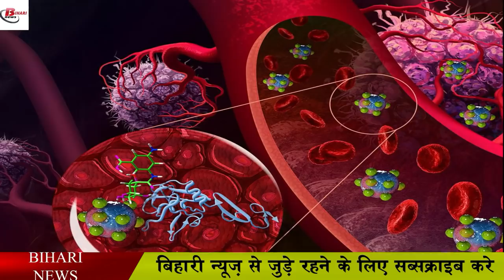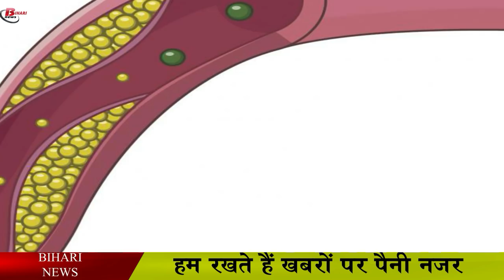बाकला में ये गुण सुनकर यकीन नहीं होगा.Queer Vegetables benefits and significance.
Do not know how many types of green vegetables are there all over the world. Humsabo will not even know about how many, there is one among them, there is also Fava beans i.e. Bankla. In today's video, I will tell you what is Fava Beans and what are its benefits.

 Bankala is a type of beans, also known as fava beans, is eaten as a vegetable. It contains many essential nutrients like protein, fiber and vitamin A, which can work to benefit the body in many ways.

 Parkinson's is a disease related to the nervous system. The person suffering from this disease has a vibration in the body, which affects physical activities. This problem occurs when nerve cells are unable to produce a brain chemical called dopamine. In this case, the use of fava beans can be beneficial.

 Folic acid deficiency in the body of a pregnant during pregnancy can cause birth defects in an infant. Birth defects can have an effect on the physical and mental development of the infant. In such a situation, pregnant woman can consume fava beans for the correct development of the baby.

 Anyone can have diabetes. In such a situation, it is important to take care of ourselves. Fava beans can be helpful in preventing diabetes. , The anti-diabetic properties of the compound called viscene and divisin present in fava beans are beneficial for diabetes.

 Cancer is a fatal disease. In such a situation, it is necessary for a person to take care of himself. Fava beans can be beneficial for cancer prevention. It has anti-cancer properties, which reduce the risk of colon cancer in particular. Not only this, fava beans can be used as a supplement for the treatment of stomach cancer.

 Diet, which regularly includes legumes, helps in weight control. The beans contain fiber, protein and slowly digested carbohydrates, which make the stomach feel full. Decreased body weight has been observed in adults consuming different types of legumes compared to those who do not consume legumes. In addition, people who consume legumes may also have a reduced risk of obesity.

 Consuming legumes regularly reduces LDL, ie, harmful cholesterol levels.
Individuals eating legumes showed improvement in LDL cholesterol and triglycerides, as well as improvement in blood glucose and insulin levels.

If someone is consuming fava beans for the first time, then consume it only in small amounts. Especially those who are at risk of food allergy from new foods.

Keep in mind that before taking fava beans in pregnancy, consult a doctor. Excessive consumption of fava beans during pregnancy can cause a deficiency of glucose-4-phosphate dehydrogenase in the newborn. This can lead to risk of himolytic anemia.

In today's video, all that will be met again with the new information in the new video and we hope that this video related to Bankal will be liked by you, if you want to ask us anything else on a topic, we will get your answers to our questions. Will be happy to give. You can write us your questions in the comment box. Thank you.